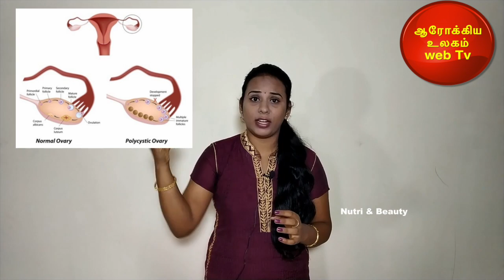சினைப்பை நோய்க்குறி( PCOS) குறைக்க 7 இயற்கை முறைகள் Aarokiya Ulagam 014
Polycystic ovary syndrome சினைப்பை நோய்க்குறி( PCOS / PCOD) என்றால் என்ன? அதனை குறைக்க 7 இயற்கை முறைகள்  விரிவாக விளக்குகிறார்  பிரபல ஊட்டச்சத்து நிபுணர் திருமதி பூஜா தனசேகர்.